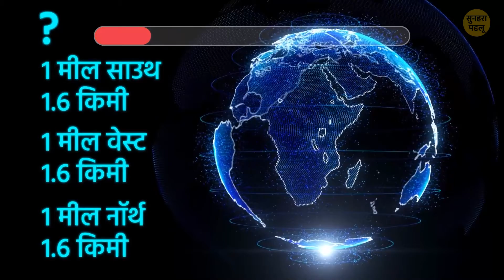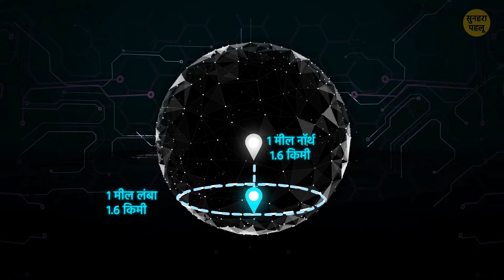एलन मस्क इन पहेलियों से जॉब मांगने वालों को कंफ्यूज करते हैं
क्या आपने कभी दुनिया के सबसे अमीर लोगों में से एक टेस्ला के फाउंडर और मार्स पर पहुंचने का टारगेट रखने वाले इंसान के लिए काम करने का सपना देखा है? यहां एक टेस्ट है जो दिखाएगा कि क्या एलन मस्क आपको हायर करेंगे। हालांकि ज्यादा नर्वस न हों। इन 13 पहेलियों से पता चलेगा कि क्या आप लीक से हटकर सोच सकते हैं।

एनीमेशन सुनहरा पहलू ने बनाया है।